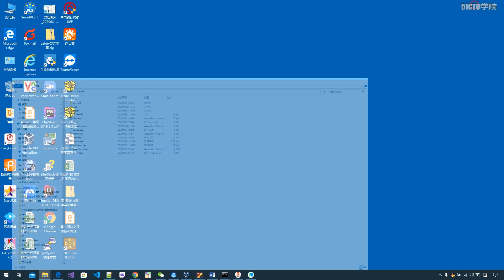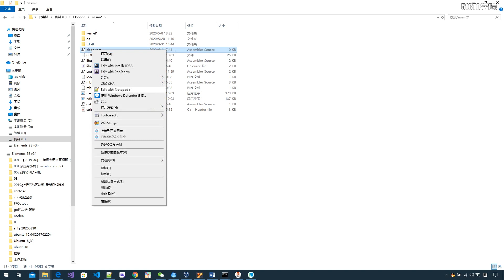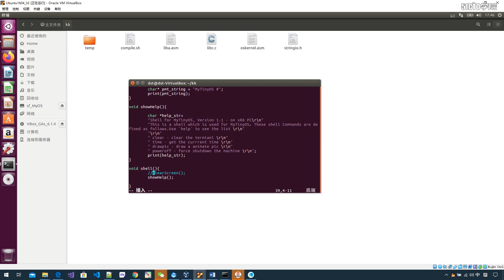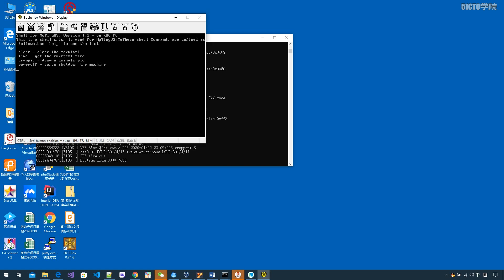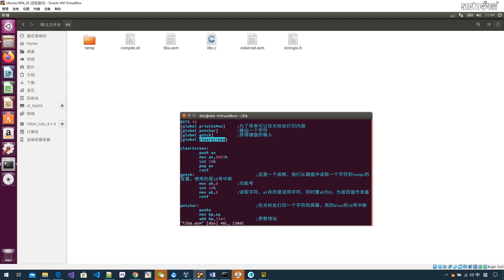5 9 清屏函数与内建命令clear的实现【手把手写操作系统】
本视频适合人群：

高年级本科生，操作系统内核入门级开发者，有操作系统、编译器、汇编基本概念更好（不是必要条件）

课程目标：

1.从裸机出发，理解计算机装置本身原理，直到内核加载的过程。 2.本门课程是操作系统后续学习的铺路石和垫脚石网工运维类人群转岗至安全行业已是刚需，本身运维岗发展到后期就是安全运维,而想有更好的发展安全行业是最好的选择.懂原理后再使用工具视野会开阔很多，也增加了效率，课程配套了许多靶场，在学习的过程还能模拟实战，更能加深记忆。